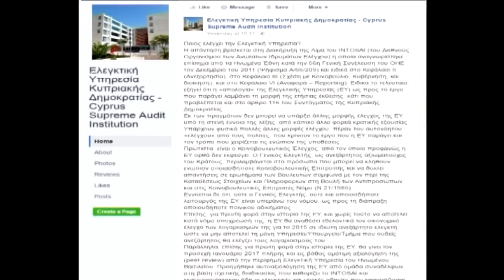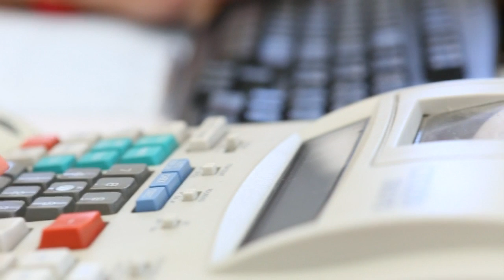Στην τσιμπίδα του ελέγχου η Ελεγκτική Υπηρεσία